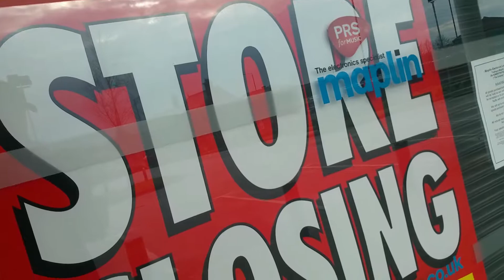Bit of HYPE RC overload Easter rippage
Out for Easter Sunday morning & RC overload because I jumped on the RC vehicle hype train & god a cheap 4x4 FPV rover. Kwads, vehicle & spark all out today at multiple locations & RC overload started at the retail park. Totally empty because nothing was open Easter Sunday. I knew there was a fun fair open at the park so I headed off there with the RC 4x4 & the DJI SPark. Pretty gutted they didn't have the ferris wheel up but it was still decent weather, albeit cold.

Still trying to get some more footage but the weather has been really wet & the parks & fields are pretty much mush. Here's to the better weather & the actual need for ND filters.